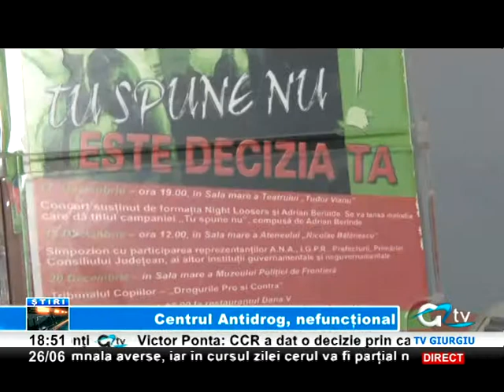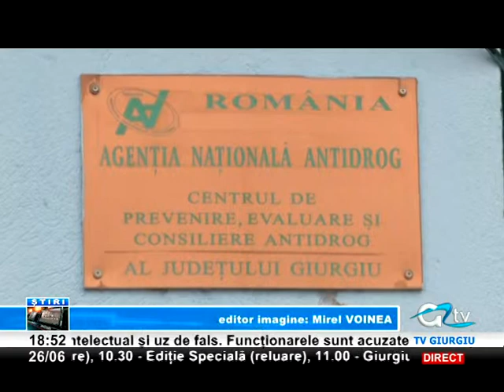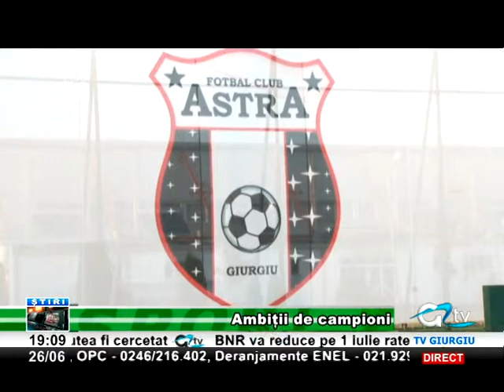26 IUNIE STIRI TV GIURGIU